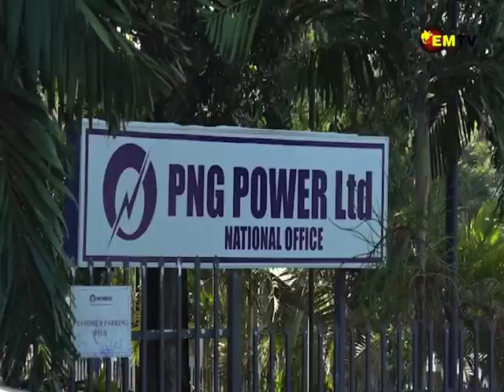PNG Power Launched New Program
To recoup loss revenue through illegal connections, PNG Power has devised a program to right wrongs by consumers.
It has given an amnesty period for illegal consumers to come clean.